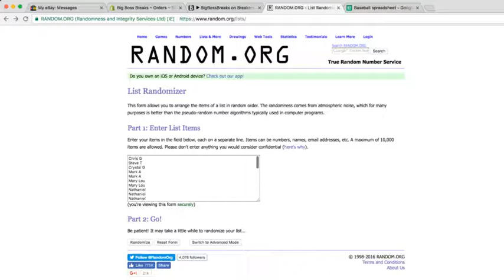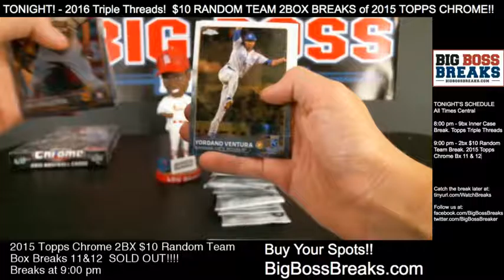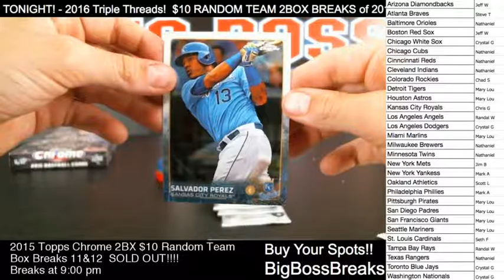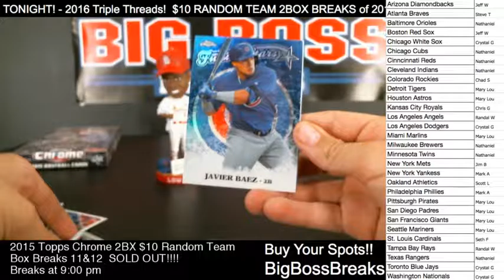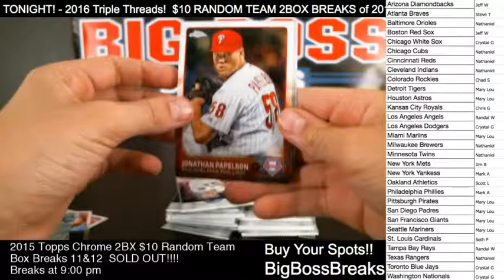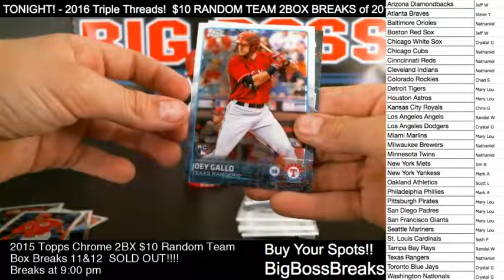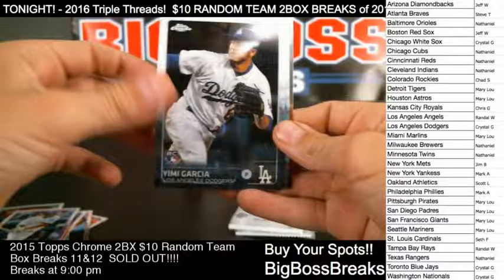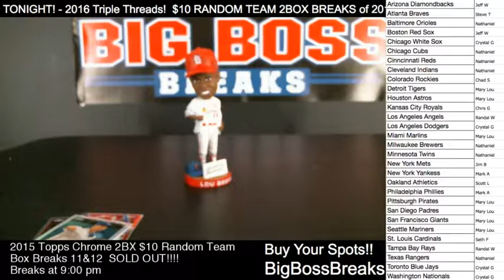2015 TOPPS CHROME RANDOM TEAM 2BOX BREAK 11 & 12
Thanks to everyone who broke with us during all of our random team breaks.  We'll do it again soon!

Get in on the fun at BigBossBreaks.com